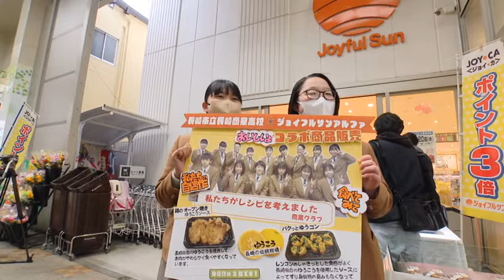【長崎】高校生とスーパーのコラボ新商品販売会